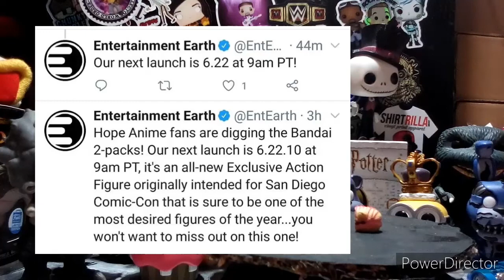Adam Warlock Sold Out And SDCC REVEALS ARE BEGINNING ON..... | Funko News